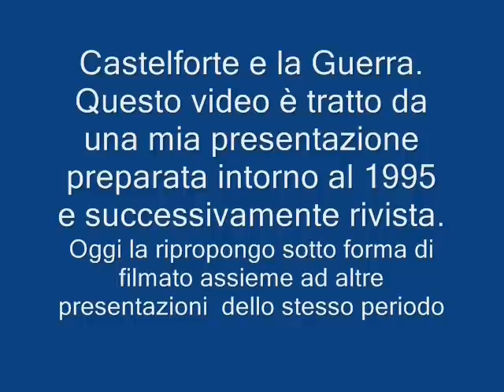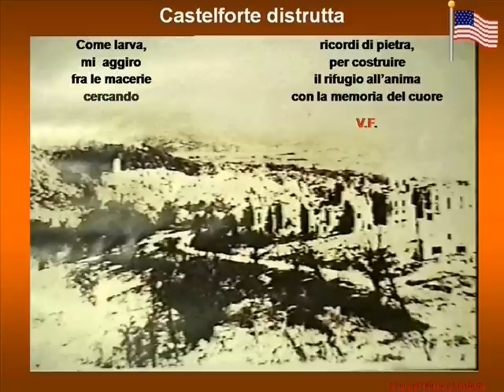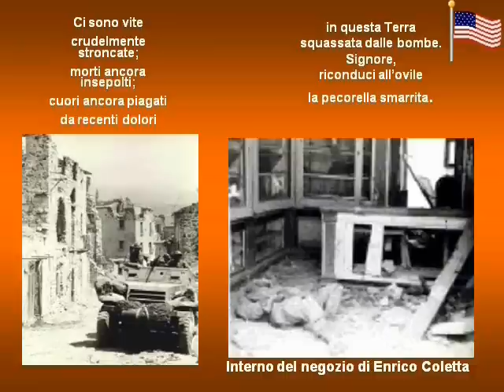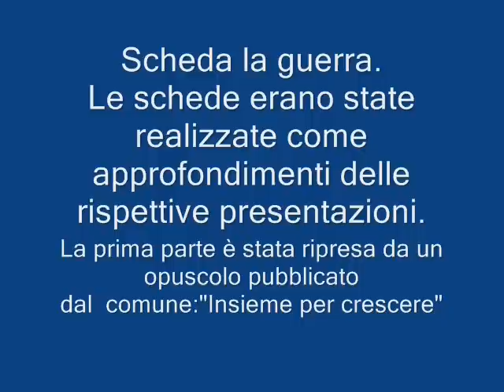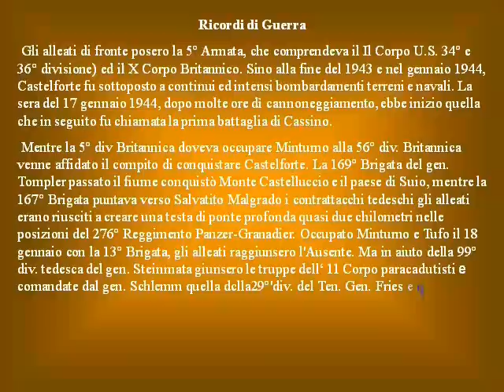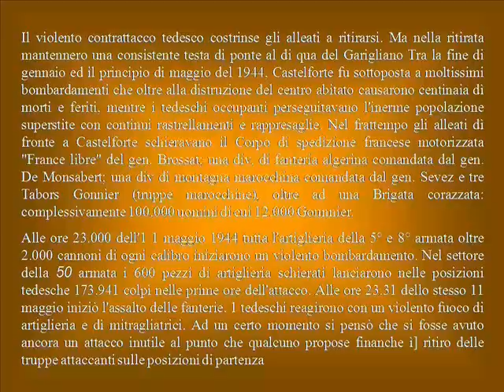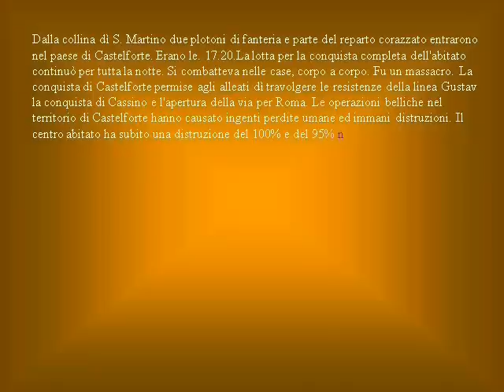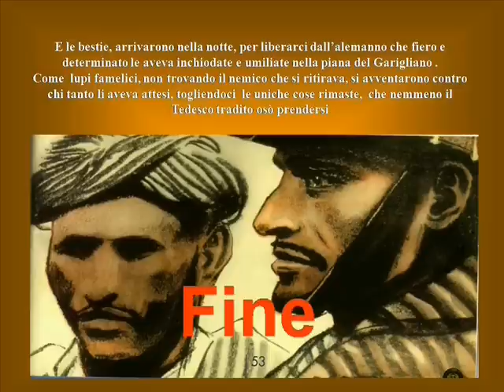Filmato N° 2 La guerra a Castelforte.wmv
La guerra a Castelforte